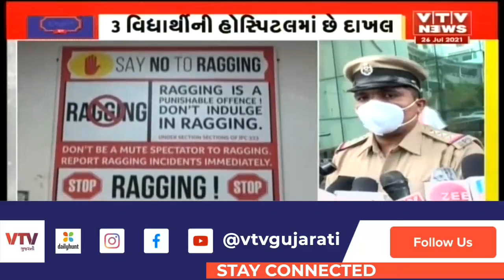GMERS ગોત્રી મેડિકલ કોલેજની રેગિંગના મામલે એન્ટી રેગિંગ કમિટીનો રિપોર્ટ આવ્યા બાદ કાર્યવાહી થશે